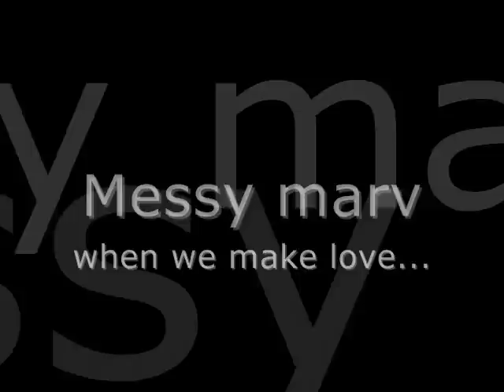Messy Marv- When We Make Love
bby when we make love u finna feel so good so good